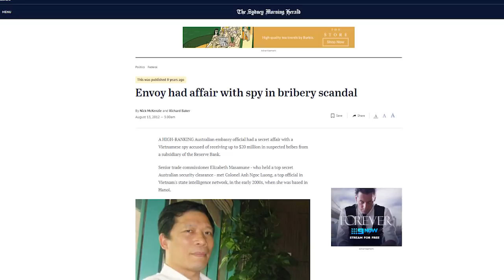Lộ bằng chứng bà N.T Kim Ngân nhúng tay vào vụ “đưa người”?